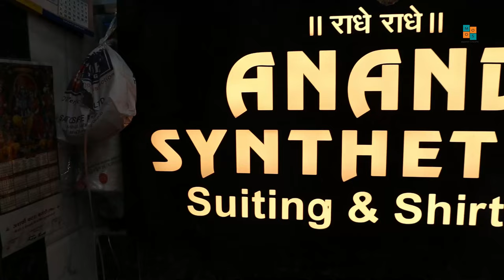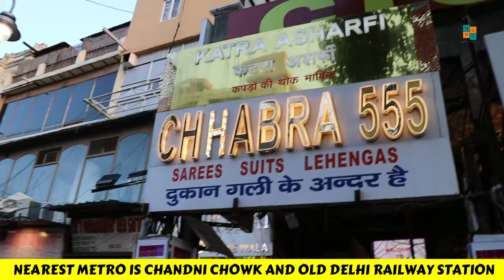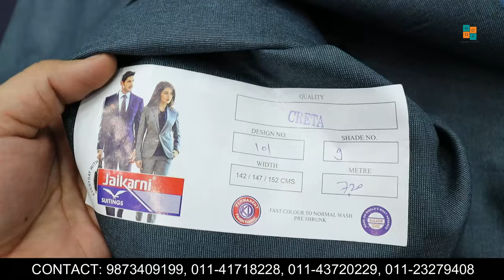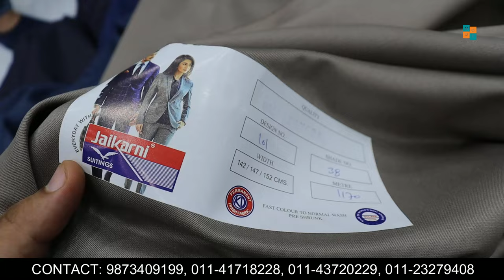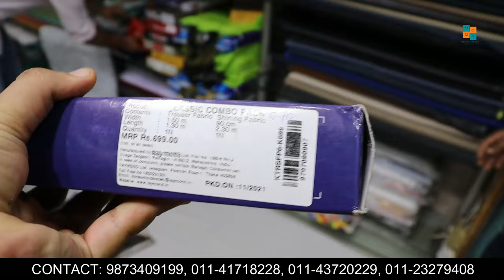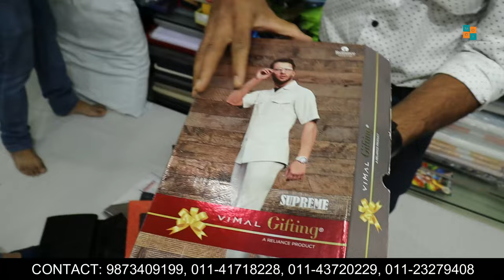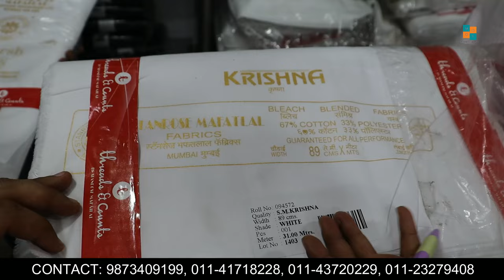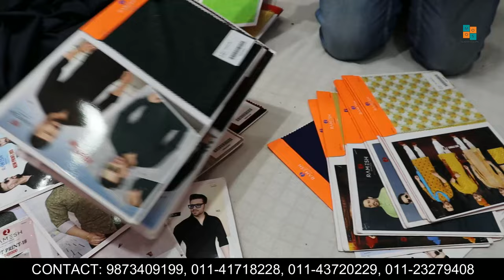Suiting, Shirting कपड़े का Wholesale गोदाम | Chandni Chowk Fabrics Delhi | Raymond, Siyaram,Mafatlal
Address:
ANAND SYNTHETICS, 506/3
506/3, Katra Nagpuri,
Katra Asharfi, Chandni Chowk, Delhi, 110006

LandMark: Old Delhi Railway Station
Nearest Metro: Chandni Chowk

Some Useful tools:
Use CRED App to Pay Credit Card Bill and Get Rs 250/- Discount